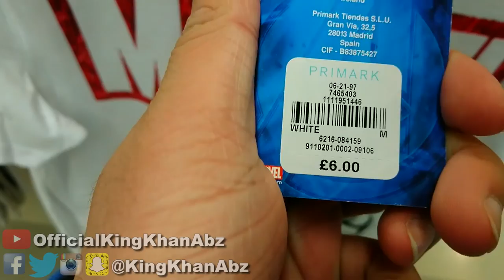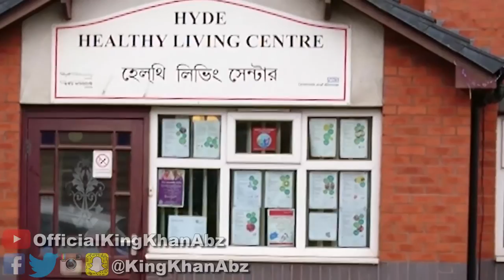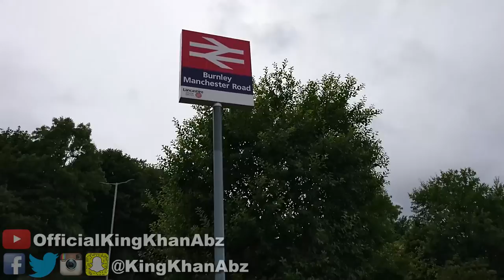My Belated Eid (Sony XZ Vlog)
Hey guys! Sorry, it's been a while again. Here is my vlog of the days after Eid when I went to visit my family :)

Music from YouTube's Creator Studio
Jingle Punks - Everything's Nice
John Deley and the 41 Players - Hear The Noise
Adele - Make You Feel My Love (Cover)
Audionautix - Soul Groove
Bruno Mars - The Lazy Song (Instrumental Remake)